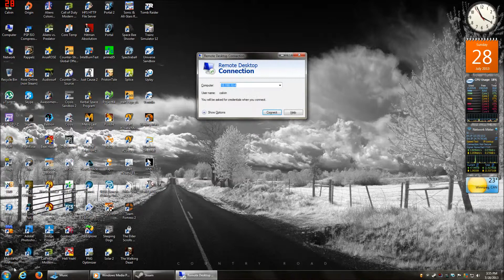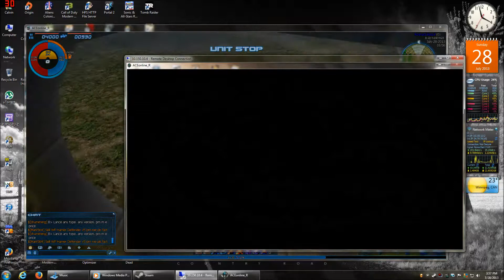AceOnline/AirRivals multiclient w/Remote desktop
This simple to do & has always worked & probably will forever as its nearly impossible to "fix", no sandboxie or any 3rd party program here to block.

Isnt the prettiest solution but it works its better than nothing. Also not all resolutions work for games through remote desktop like 1366x768 will bring blank resolution settings in the ao/ar launchers, but 1280x720 will work, resolution is set in remote desktop settings, experiment with it.

In order to perform this you MUST:

-Have access to 2 computers on your LAN (ethernet use recommended due to lower latency vs wifi).
-Have a router/nic/cables at mimimum, capable of 100mbps, gigabit recommended. No, 10mbps will not cut it here.